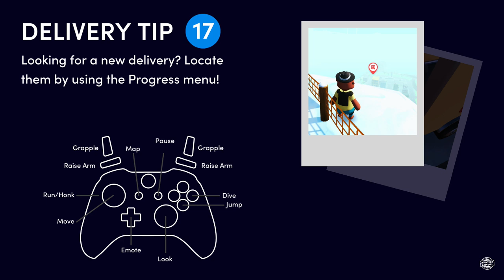Totally Reliable Delivery Service - How Your Packages Will Now Get Delivered (Xbox One Gameplay)